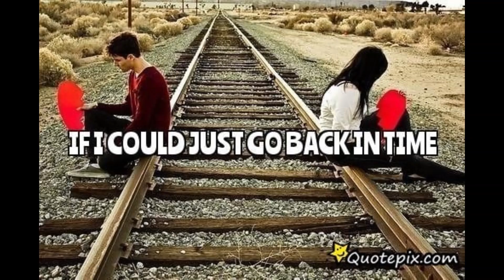padukah shore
Song I wrote over 20 years ago when my present wife and I were on our first road trip.  Accidentally ended up in Paducah, Kentucky.  I always travel with a guitar.  I started playing chords and making up funny lyrics about Paducah.  This song came out of it.